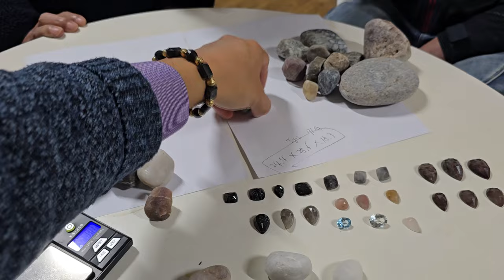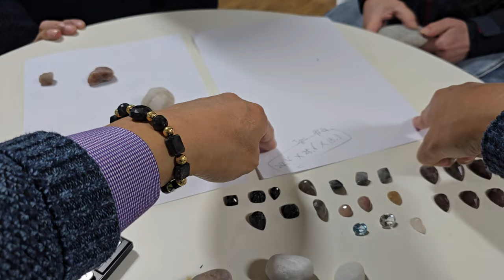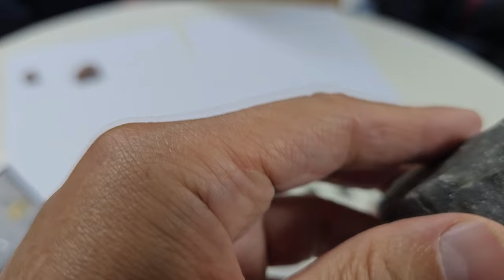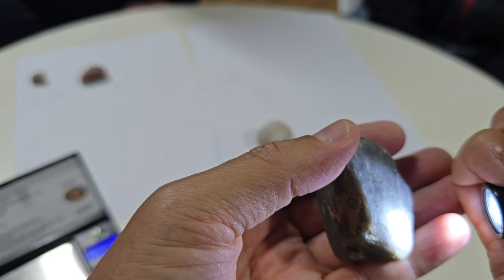포항 공룡 다이아몬드 공원 해변에서 다이아몬드 찾기-100 그린 색상 다이아몬드 희소성 가치 매우 높음 특별할인 판매